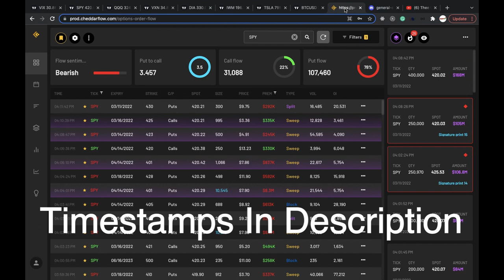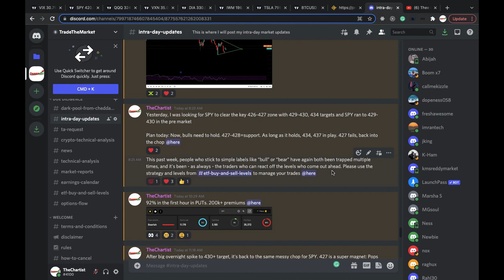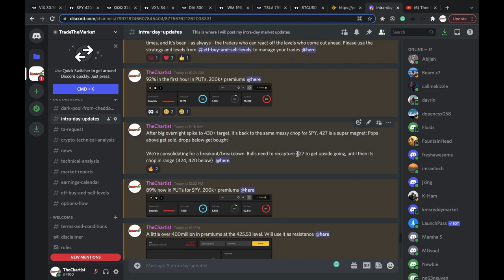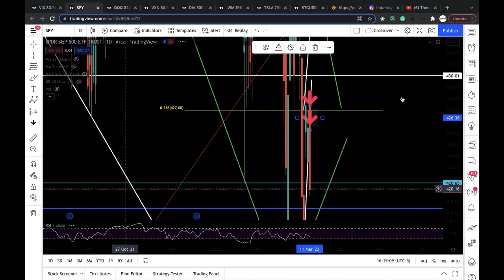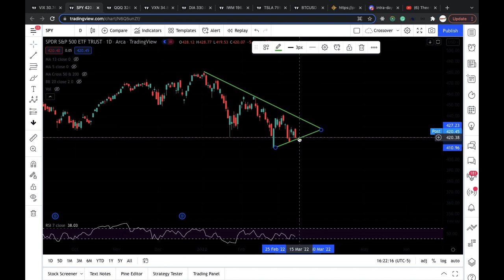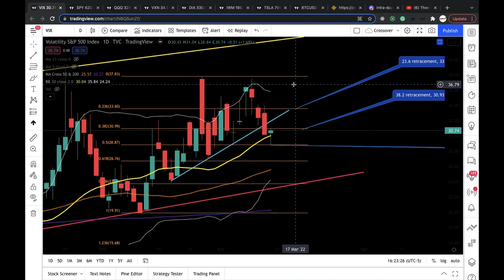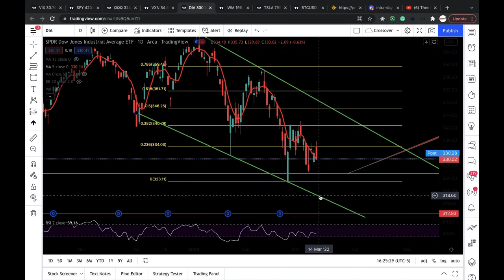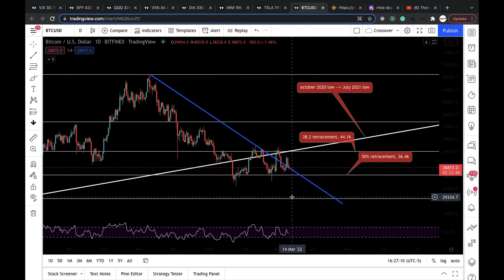PRICE ACTION analysis for SPY QQQ IWM DIA TESLA BITCOIN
Timestamps

Flow sentiment- 0:54
Recap of the day- 1:42
Price action analysis for SPY- 6:25
QQQ- 10:34
DIA- 11:52
IWM- 12:30
TESLA- 12:53
BITCOIN- 13:30

Benefits of the chartist's discord- real-time price action analysis for SPY and other ETFs before/during trading hours, stock call-out based on setups/price action, market reports written by a 25+ year stock trader, and access to real-time option flow. If you're interested in joining the discord, it is $75 a month.